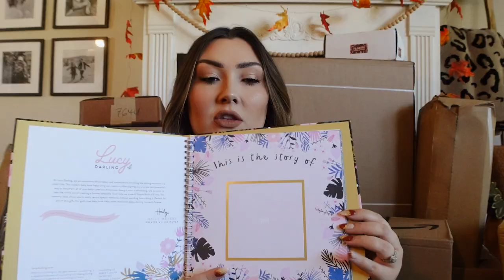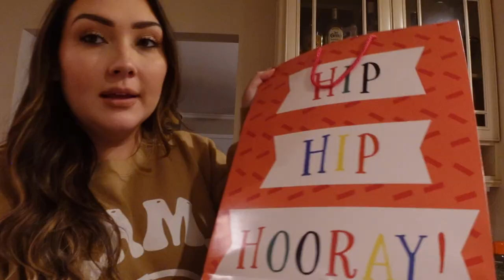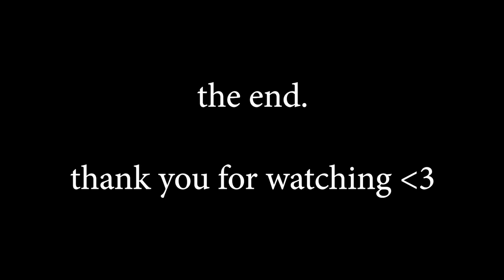BIRTHDAY VLOG + OPENING TONS OF BABY PACKAGES + PR PACKAGES | 25 Weeks Pregnant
Back with another VLOG from my birthday + opening up a ton of packages for baby, nursery & fall/winter fashion!

AMAZON STOREFRONT

Amazon Items:
Drawer Organizers
Green Dress
Pop Warming Eye Masks
Maternity Leggings
Maternity Top
Gold Rod
Nursery Shelves
Boho Chandelier

FASHIONPASS $35 OFF W/ CODE KAYLALOVE